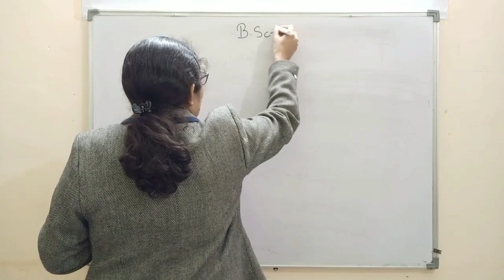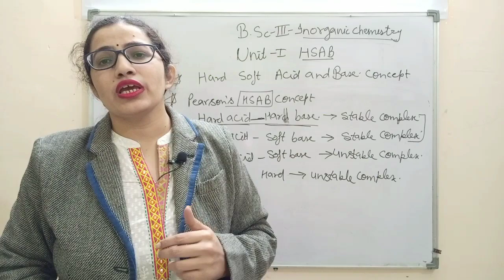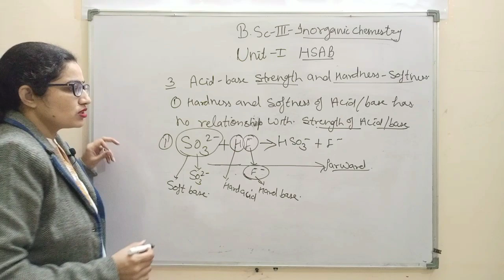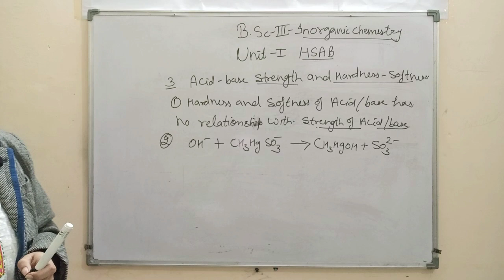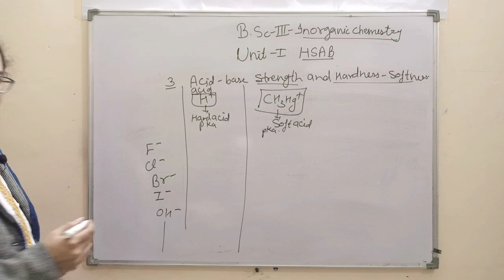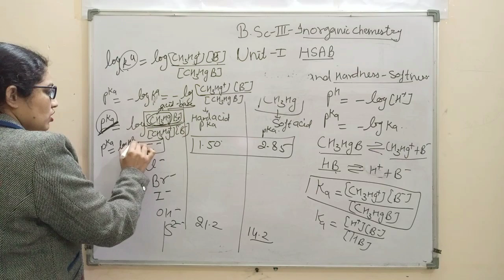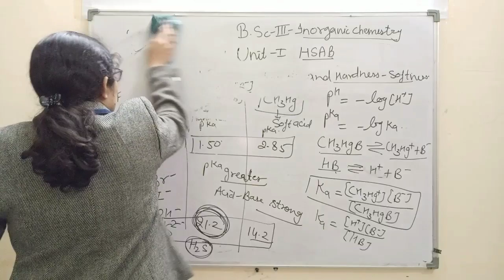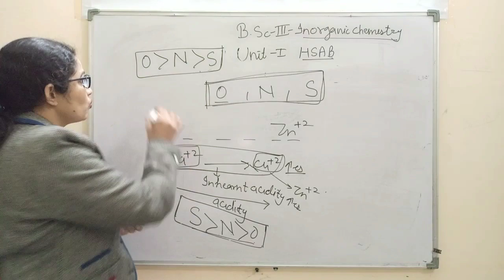Bsc 3rd year inorganic online classes | Hard Soft Acid Base|Inorganic Chemistry Dr Sudesh Choudhary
Bsc 3rd year inorganic online classes | Hard and Soft Acid Base | Acid-Base Strength and Hardness and Softness | Inorganic Chemistry by Dr. Sudesh Choudhary